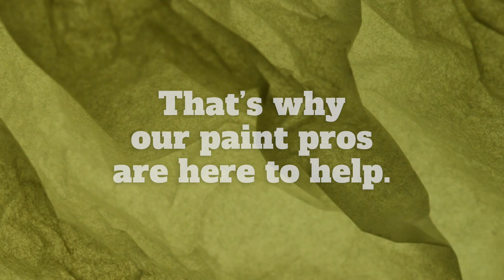Choosing Colors!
Choosing the right paint color can be a torturous experience for a lot of people. That's why our paint professionals are there with you every step of the way to ensure that you make the right decision for your home.